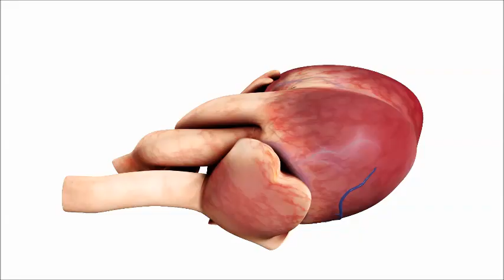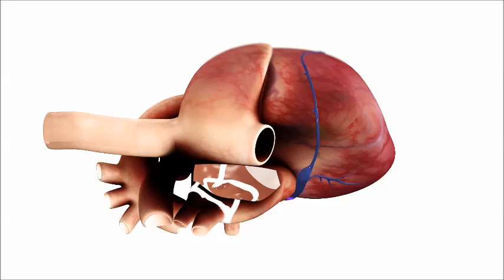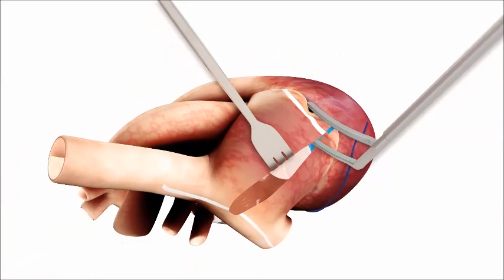Cox-Maze IV Procedure Animation for Surgical Ablation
- See how atrial fibrillation treatment (AFib) is performed using the Cox-Maze IV procedure (for surgical ablation) in this video animation.